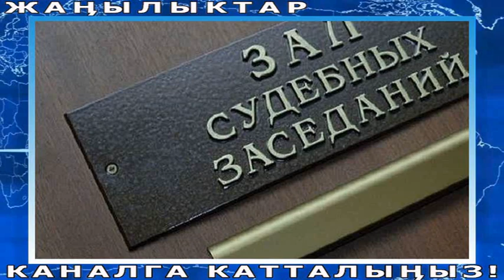ШАШЫЛЫШ КАБАРЛАР! ИРАНДА АЧ КАЛГАН КЫРГЫЗДАР! ЖЭЭНБЕКОВ КАТУУ ТАПШЫРМА БЕРДИ!